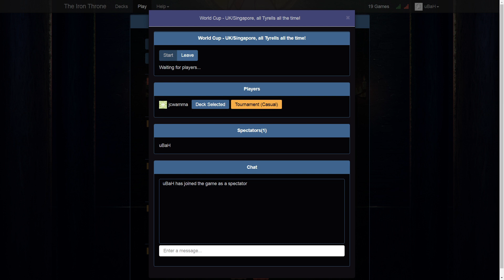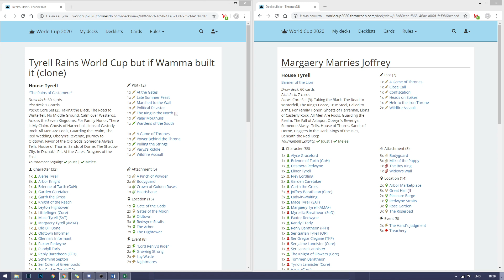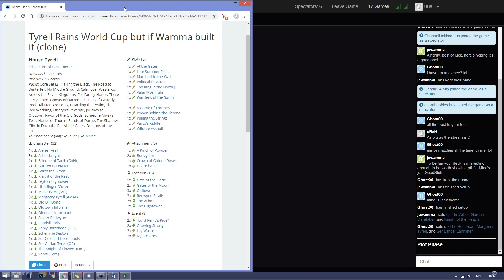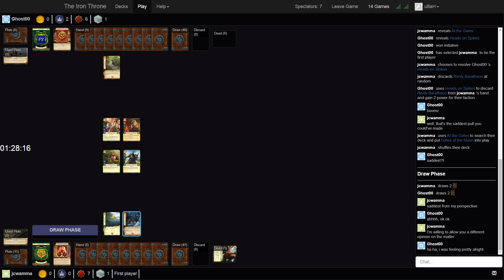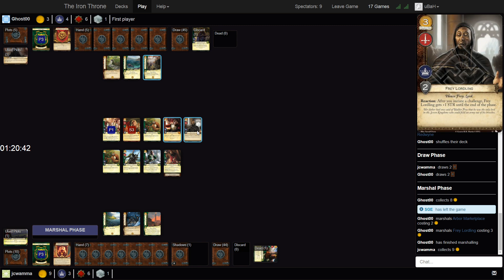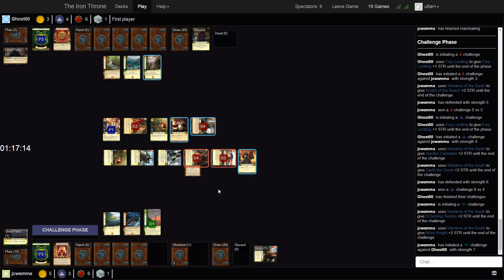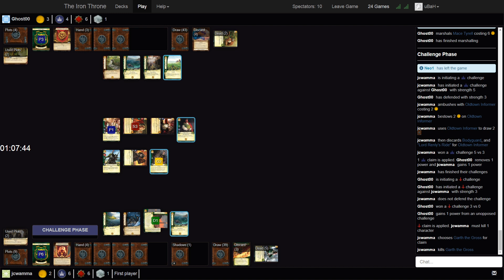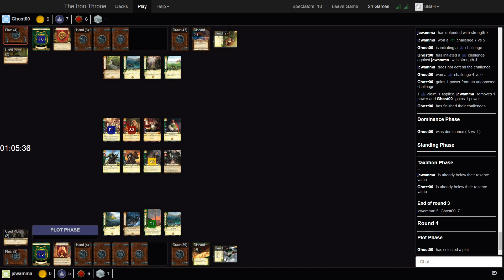AGoT World Cup 2020 Singapore vs United Kingdoms